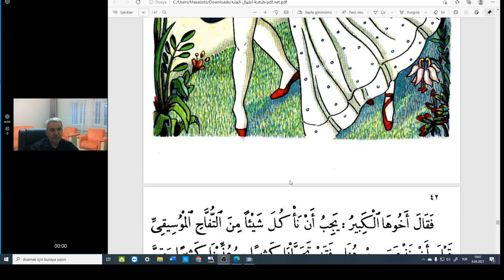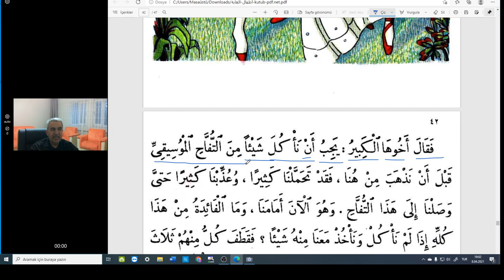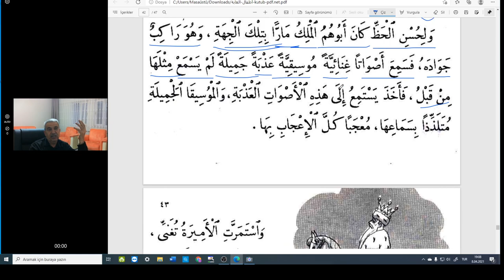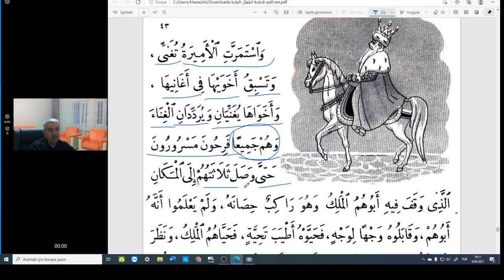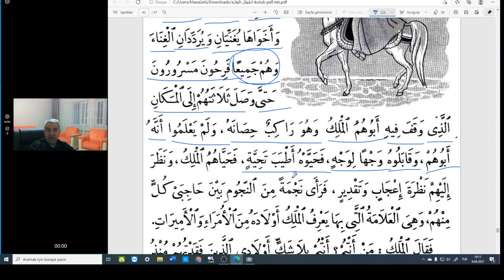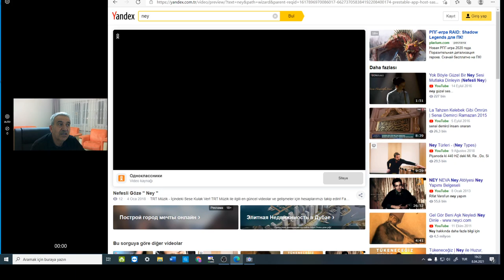Arapça ormanın çocukları اطفال الغابة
هيا نتعلم العربية مهاظ